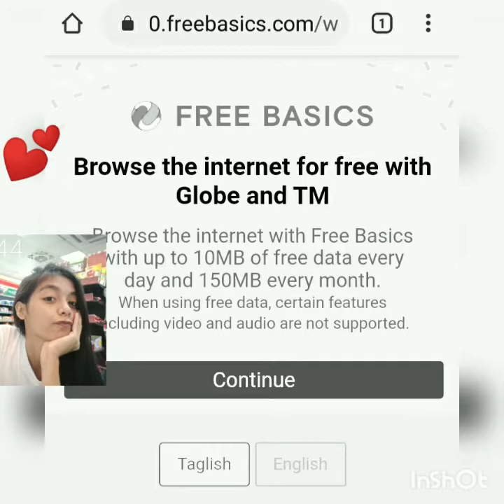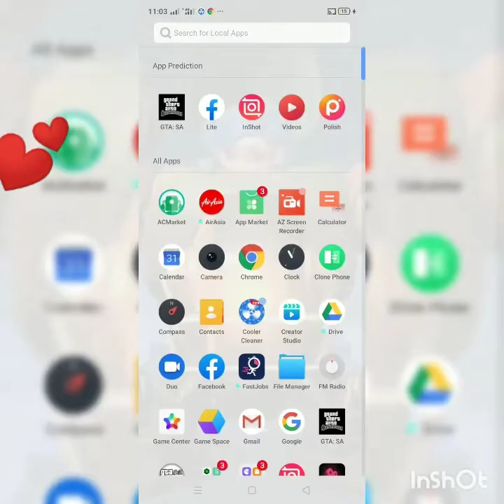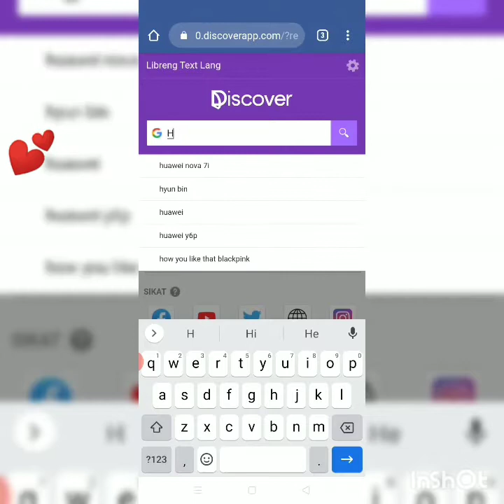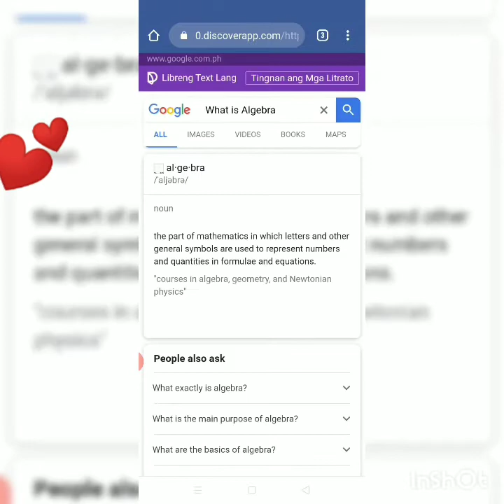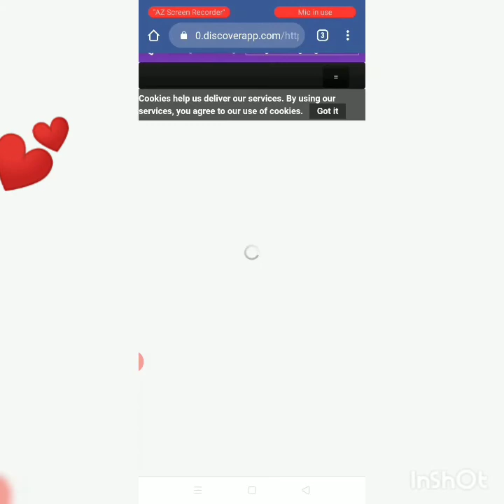Paano mag google kahit walang wifi o load/ how to search google without WiFi or data load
No wifi No data load free data only
free data for searching google
Paano maghanap sa google kahit walang wifi at load
Sana nagustuhan nyo Po Ang tuturial ko na Ito